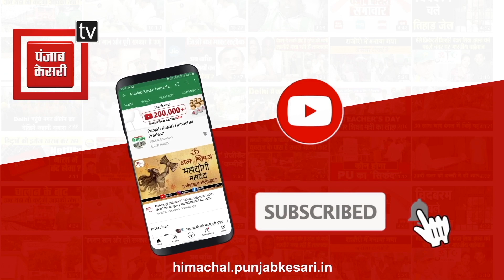नूरपुर में यातायात व्यवस्था को सुचारू करने के आदेश जारी, सड़क हादसों और जाम की समस्या से मिलेगी निज़ात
नूरपुर में यातायात व्यवस्था को सुचारू करने के आदेश जारी, सड़क हादसों और जाम की समस्या से मिलेगी निज़ात#HimachalPradesh